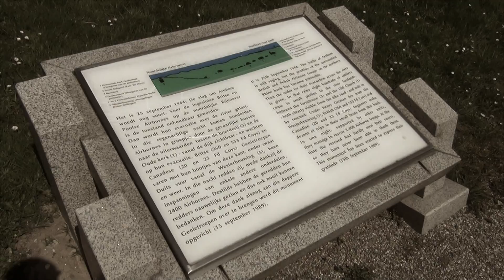Engineers monument Driel - Drielse Rijndijk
During the night of September 25/26 1944 they manned the boats in which they went on their way to cross the Nether-Rhine, from the Southern bank. On the Northern forelands British and Polish Airbornes were waiting. Their position worsened by the hour. For days they had been surrounded.